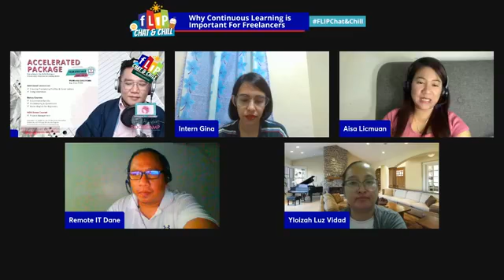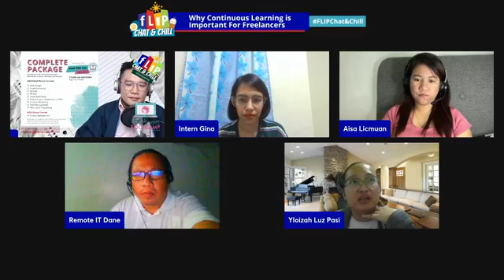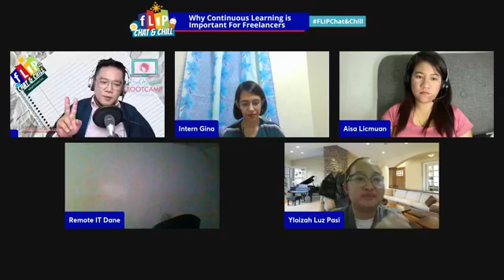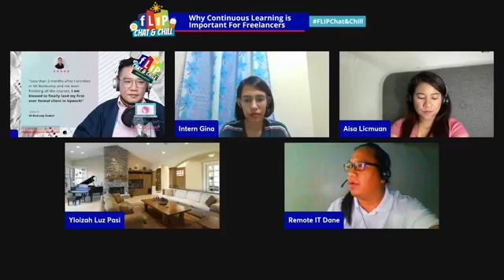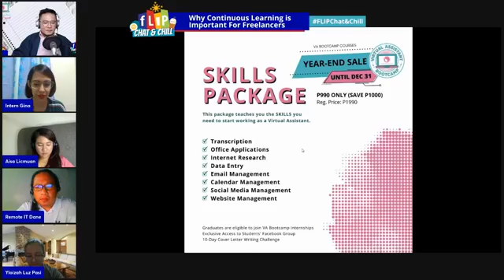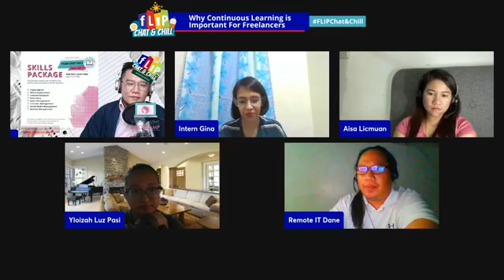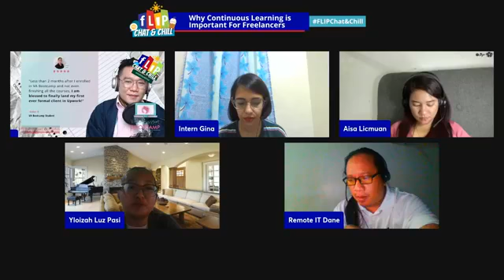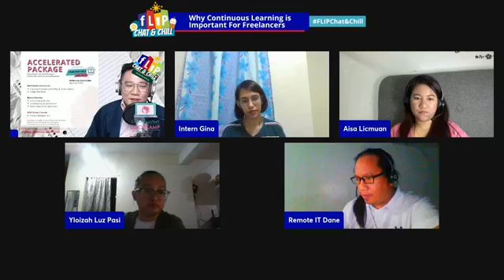Why Continuous Learning is Important For Freelancers - FLIP Chat & Chill Discussion 10/24/2022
Sabi nila pag may tiyaga, may nilaga.

IRL, minsan hindi sapat ang sipag at tiyaga para maging successful.

Hard work is only one important element in our journey to success.

We should also pay attention to our continuing education or learning.

Parang sa mobile or video games, hindi pwedeng nasa level one lang tayo.

We need to level up or upgrade in order to rescue the princess or win the game.

We need to have a passion for learning.

We need to constantly reinvent ourselves.

Gaining new knowledge and learning new skills will help us feel more confident in taking on challenges and exploring new opportunities.

Education is a never-ending process.

The more you learn, the more you earn, and the more you gain self-confidence.

Be a life-long student.

Remember, the future belongs to those who prepare for it today.

Get new insights on the importance of continuous learning for online freelancers.